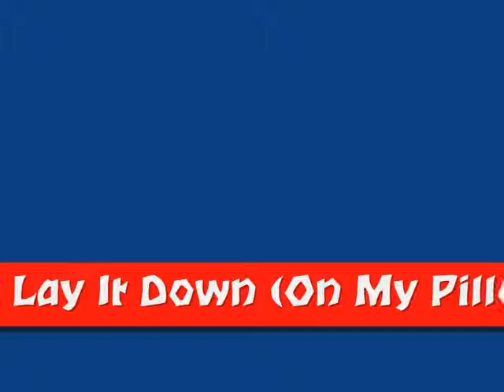Lloyd ft. Yung E Da Boi-Lay It Down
Follow Yung E Da Boi @yunge316